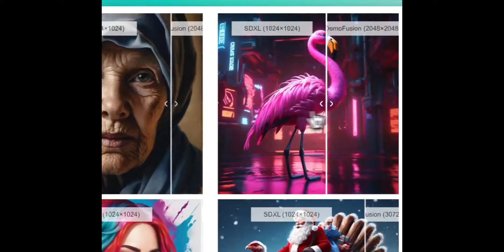How DemoFusion Breaks Through Image Generation Limitations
Increase image detail & quality with DemoFusion! Get progressive upsampling and natural texture & edge details. Keyphrase DemoFusion